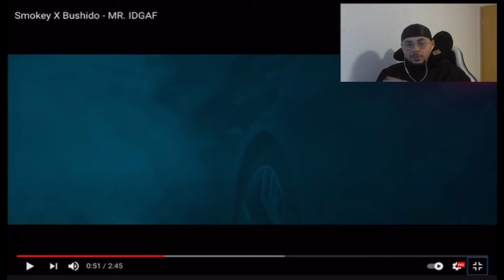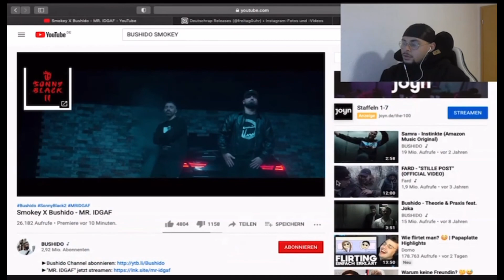Smokey X Bushido - MR. IDGAF reaction | davewave